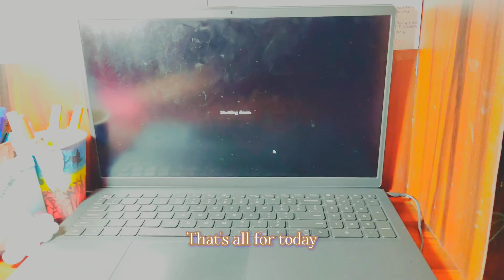A PRODUCTIVE DAY IN LIFE OF JEE ASPIRANT || @PhysicsWallah || JEE ASPIRANT STUDY VLOG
In this video, We’re going to show you * A DAY IN LIFE OF JEE ASPIRANT 2025 *

Our channel is about study tips, motivation , vlogs .

STUDY VLOG
JEE STUDY VLOG
IIT JEE STUDY VLOG